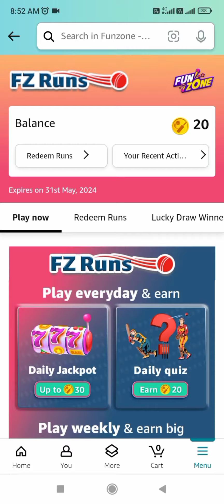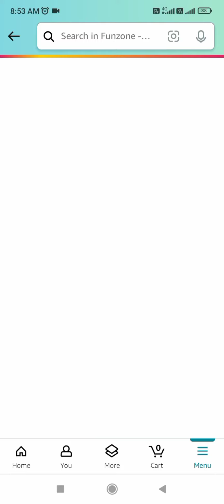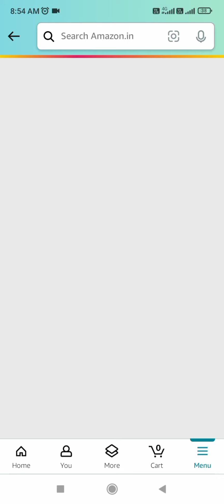Amazon FZ Runs Daily Jackpot, Daily Quiz and Weekly Jackpot, Weekly Quiz Answers Today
Amazon FZ Runs Daily Jackpot, Daily Quiz and Weekly Jackpot, Weekly Quiz Answers